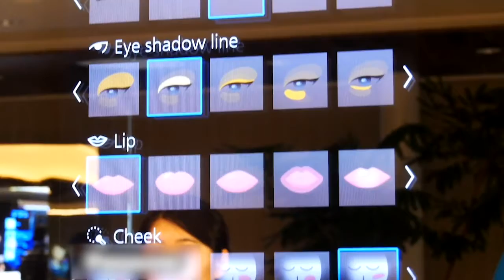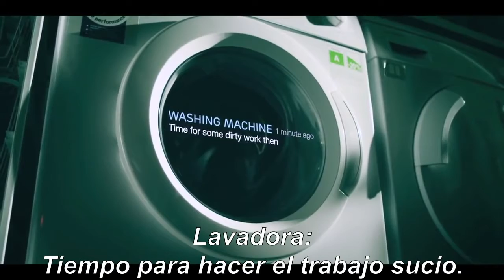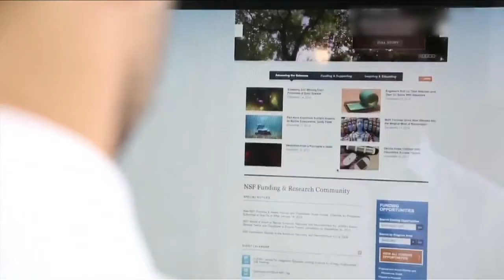Usos del Internet de las cosas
El Internet de las Cosas hace referencia a los sistemas de dispositivos físicos que reciben y transfieren datos a través de redes inalámbricas sin la intervención humana. Se estima que el IoT ya conecta 31 mil millones de dispositivos en todo el mundo.